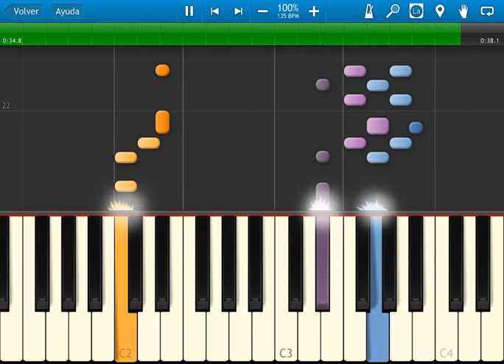Fire emblem 4 - friendly heart - synthesia